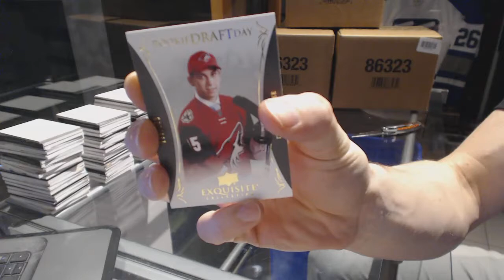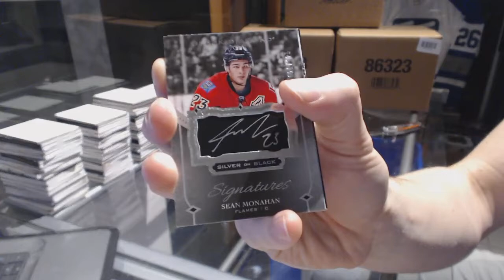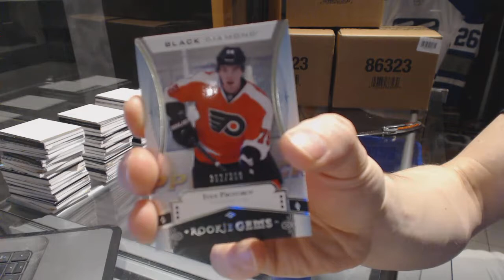Dominator's 2016-17 Upper Deck Black Diamond Hockey Box Break